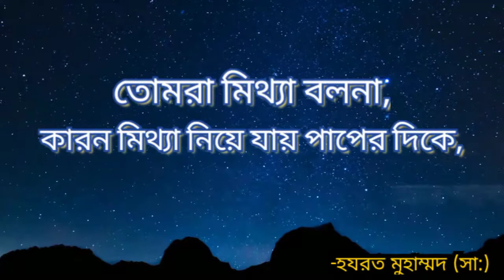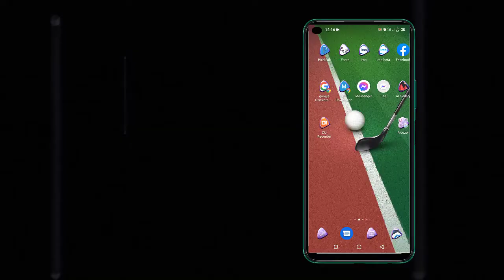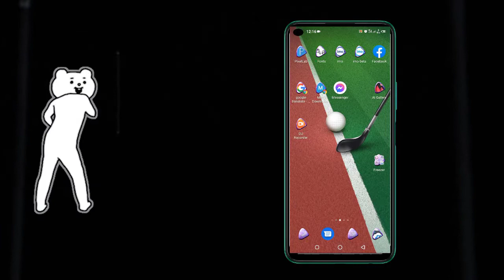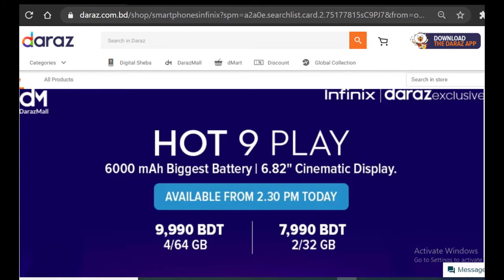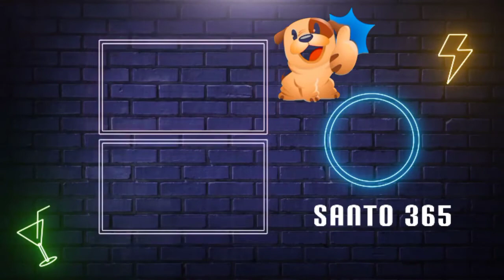আমরা ইনফিনিক্স মোবাইল কেন কিনবো ? || Top reasons to buy infinix mobile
🅢︎🅤︎🅑︎🅢︎🅒︎🅡︎🅘︎🅑︎🅔︎ ᗰY 🅲︎🅷︎🅰︎🅽︎🅽︎🅴︎🅻︎

𖣘𖣘𖣘𖣘𖣘𖣘𖣘𖣘𖣘

ꙬꙬꙬꙬꙬꙬꙬꙬ

আমরা ইনফিনিক্স মোবাইল কেন কিনবো

Infinix mobile buy,
Infinix mobile problem,
problem infinix mobile,
Inflinix Bangladesh,
Top reasons to buy infinix mobile,